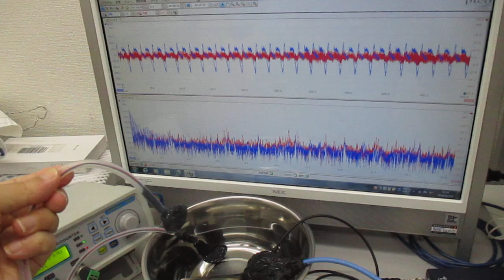オーダーメード対応超音波発振制御プローブの製造技術（特性テスト）